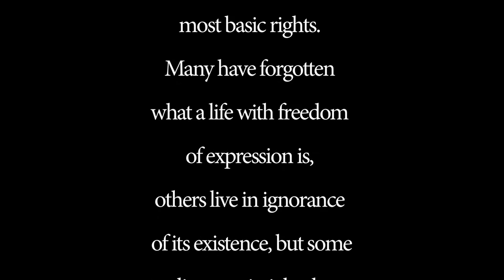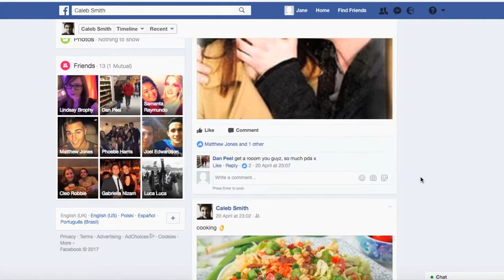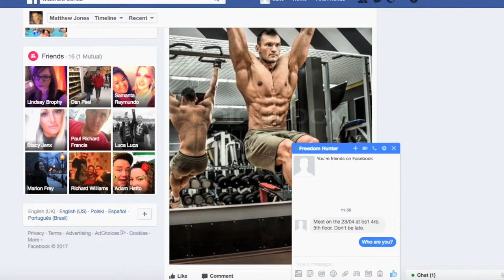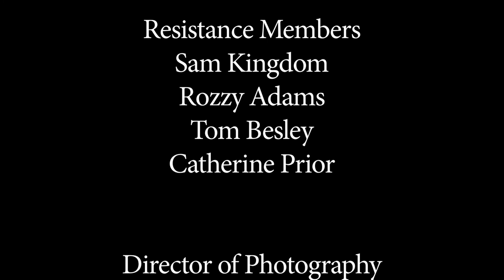Reconnect - Full Film | Bristol Gradfest 2017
A short film by Lindsay Brophy & Marion Frey, produced as part of Bristol Gradfest 2017.

In the futuristic year of 2035, traditional norms of communication have been abolished. A lonely young woman hacks into government censored websites in search of something more.

As she navigates deeper into the vestiges of a lost utopian past, she finds herself in the centre of a movement that seeks only one thing: rebellion.